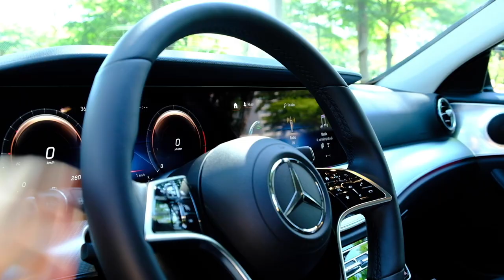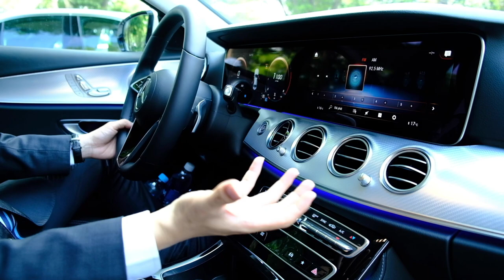So sánh Mercedes E180 và E200 2021 với giá chênh nhau gần 300 triệu đồng | Duy vlog